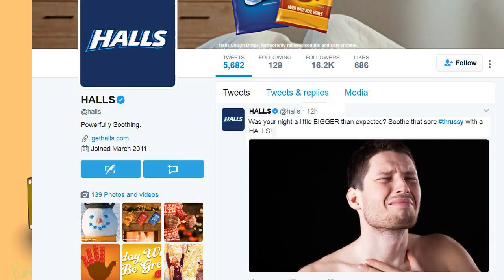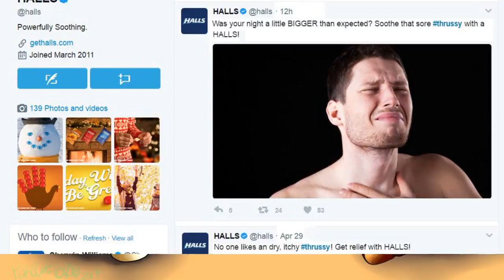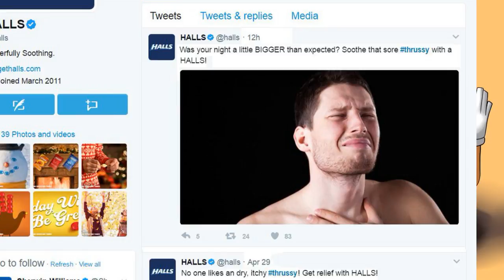Super Mario Odyssey - Part 2 - Jabroni Mike: Full Streams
Super Mario Odyssey - Part 2 - Jabroni Mike

Channel Art By Living Tar